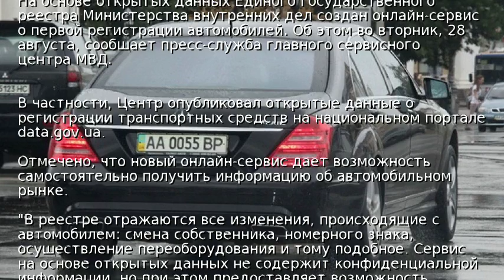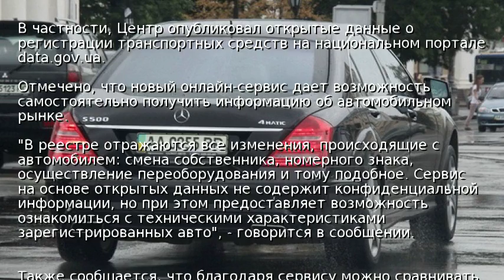В Украине открыли данные об автомобилях